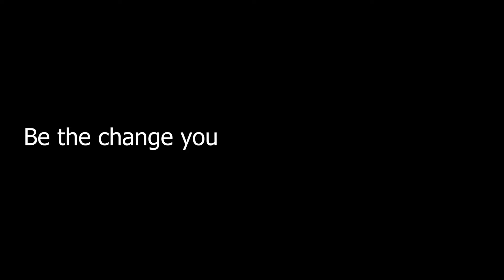Apache Pine Project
Apache Pine was born with a love of the outdoors in mind. We have spent years in the outdoors learning and loving the beauty around us.

We have made a video that shows our love for the outdoors and how we translated that into building hand-crafted wooden watches.

There are hundreds of watches and companies out there that do not care about the environment. We have committed to only using sustainably sourced parts in our watches. This commitment has helped us reduce our dependence on oil-made plastics, while still allowing us to create a high-quality product. Our mission will only continue to grow with your help.

You can be assured that when you buy Apache Pine gear you are helping the environment. We do the hard work of ensuring that our watches are made the way you and I both want.